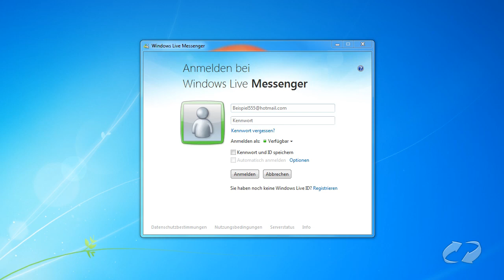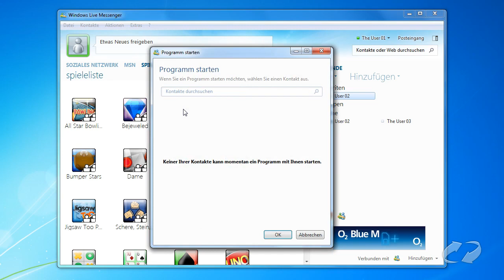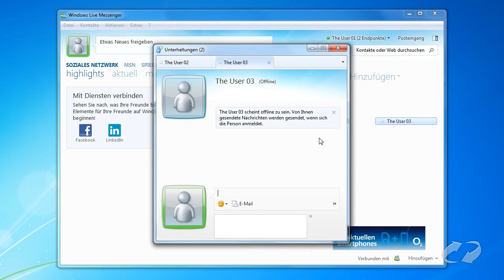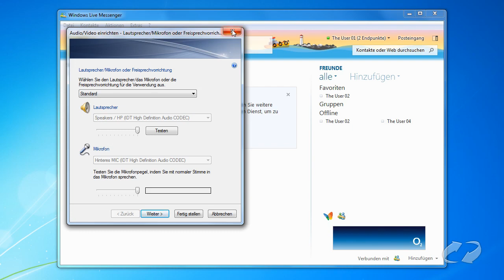Windows Live Messenger 2011 - Telefonieren & chatten | Winload.de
Mit dem Windows Live Messenger 2011 kann man komfortabel mit seinen Freunden chatten, telefonieren, spielen und Dateien austauschen.